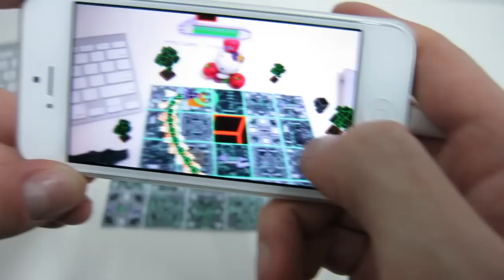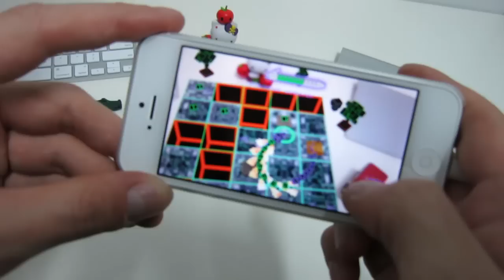Snake Remix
Snake Remix is a mobile Augmented Reality game made in 30 hours by Visionaries 777 during the Unity MIT Game Jam 2012 in Hong Kong.